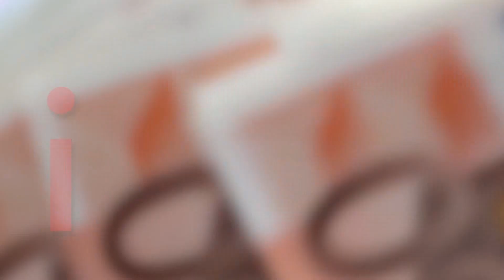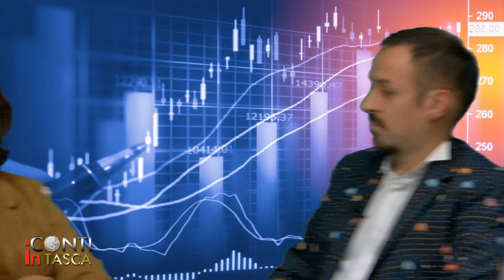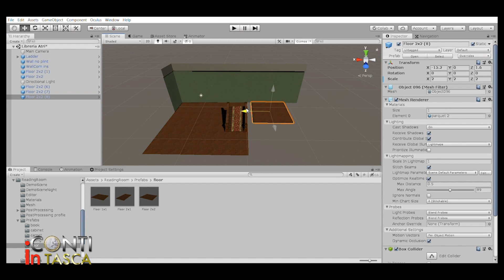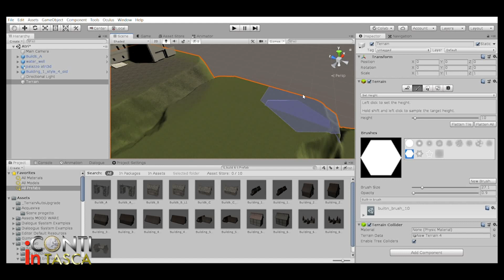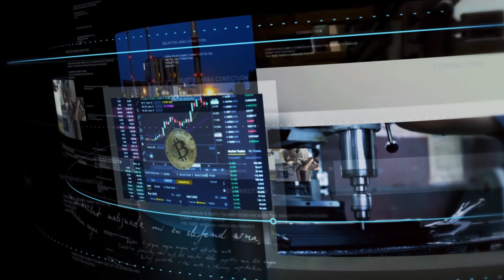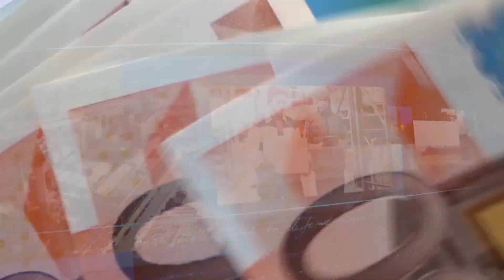I Conti in Tasca - History Lab: ricerca storica e tecnologia al servizio del territorio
| SUPER J |
Ospiti: Francesca Fausta Gallo, direttrice Dipartimento Scienze Politiche Università di Teramo; Carmine Christian Ruocco, storico e tech lead History Lab

Contatti Redazione:
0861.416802